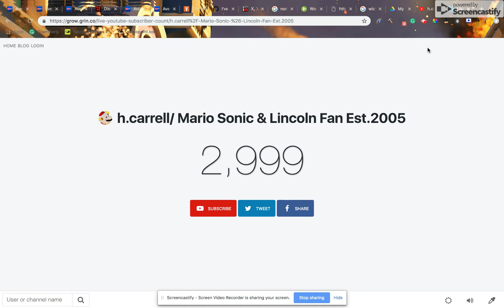H.Carrell is getting close to 3000 subs